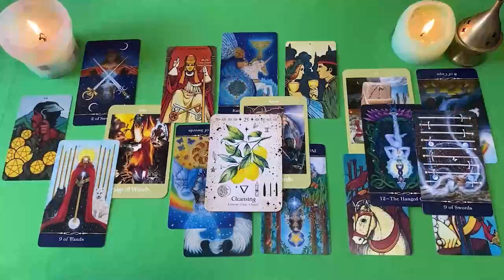PISCIS EXPLOTA TODOOO 💣💥🧨 ALGUIEN TE BUSCA LA RUINA ❌😭💔 HOROSCOPO PISCIS AMOR SEPTIEMBRE 2024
PISCIS amor
PISCIS AGOSTO 2024 Lectura del Tarot del Amor
PISCIS 2024
PISCIS hoy
PISCIS AGOSTO
PISCIS AGOSTO 2024

PISCIS 2024
PISCIS hoy
PISCIS AGOSTO
PISCIS AGOSTO 2024